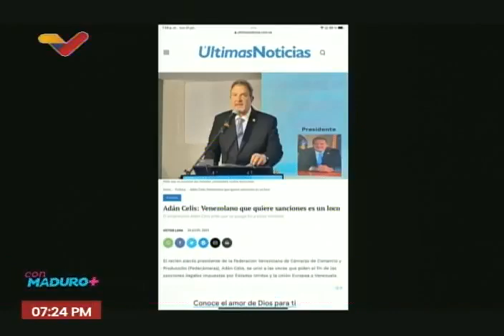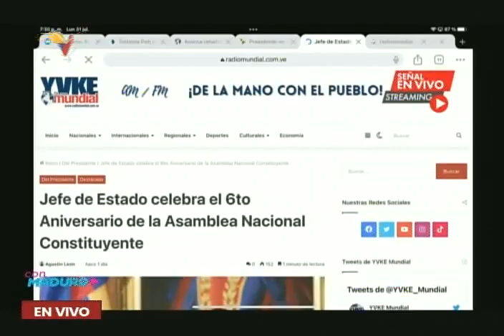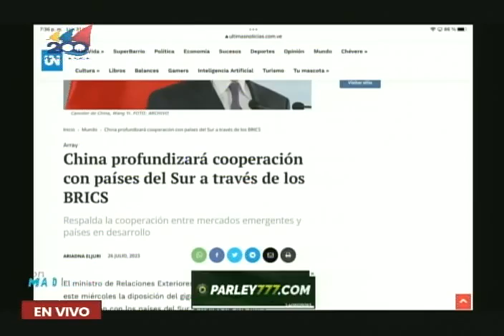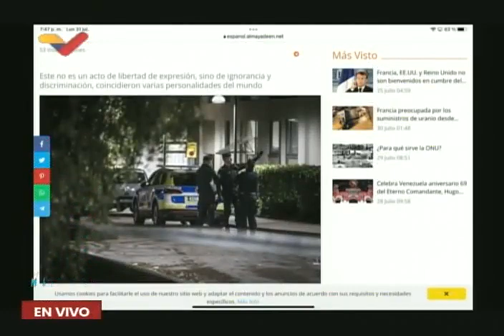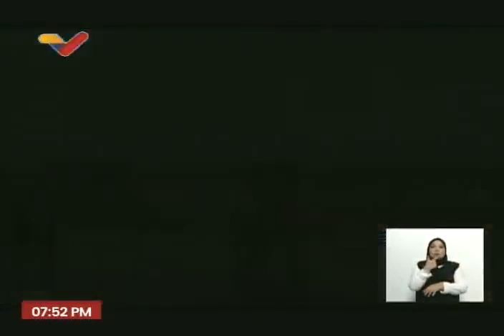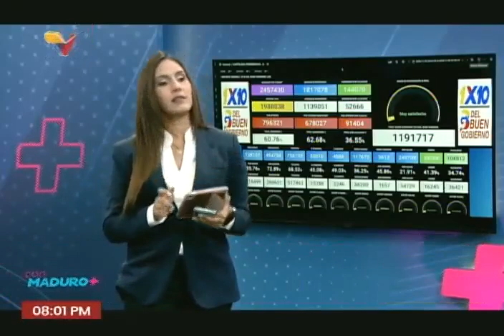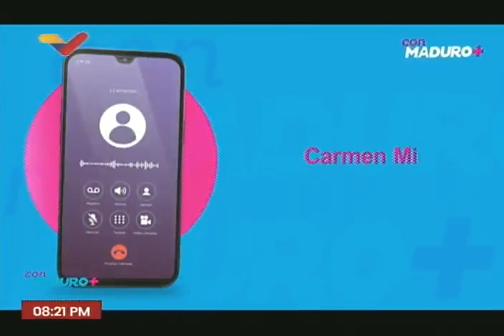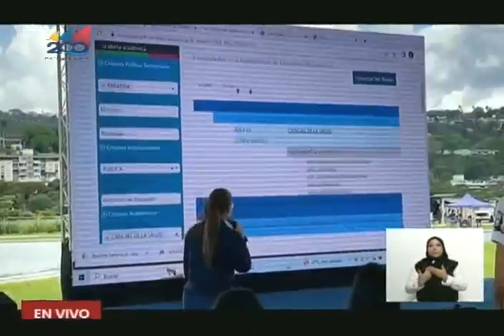Con Maduro Más+, programa del Presidente Nicolás Maduro, 31 de julio de 2023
Programa semanal del presidente de Venezuela, Nicolás Maduro Moros.

USDT o Bitcoin (BEP20): 0xef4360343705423a24119205eeb1de2a10fd23f4

USDT (TRC20): TQJB86JZjF5Kt1C7f322aax4iyD6x65UcV

Petros: PFfDUW3cj1WD7cUPYg9MK2EtgG5nUgVzuc